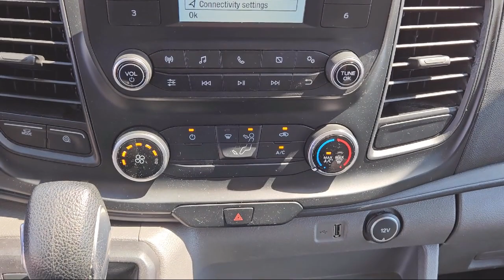2020 Ford Transit Cargo Van Fayetteville Hope Mills Raeford Ft. Bragg Lumberton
2020 Ford Transit Cargo Van Stock Number: P8526 Vin:1FTBR2C85LKA40692.
Lafayette Ford
5202 Raeford Road